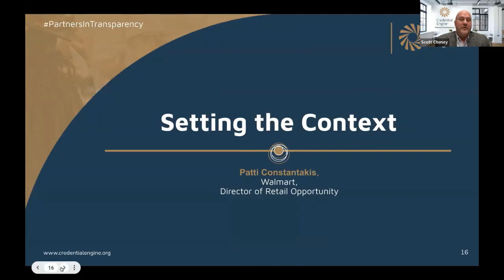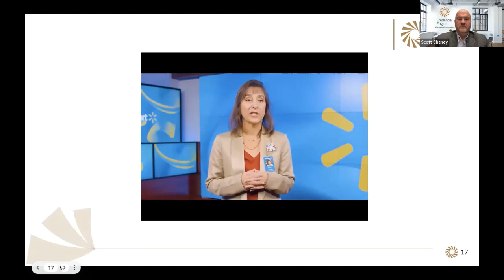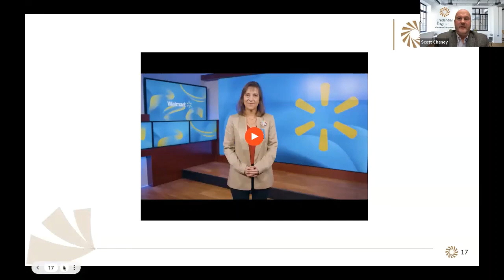Credential Engine's 5th Anniversary: Setting the Context Session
Setting the Context Session with Patti Constantakis, Walmart